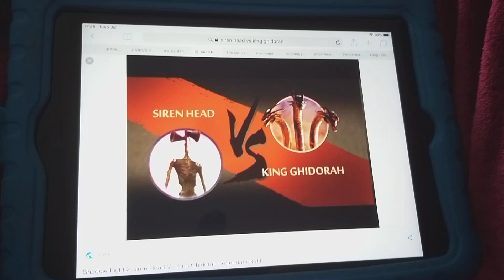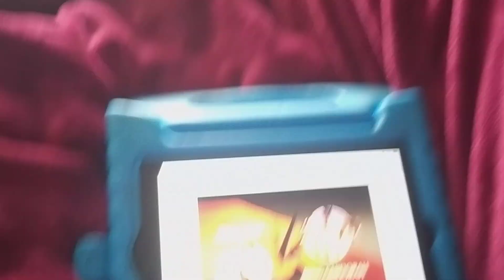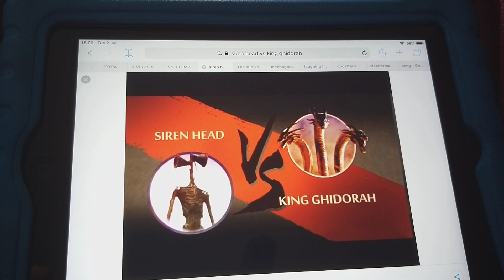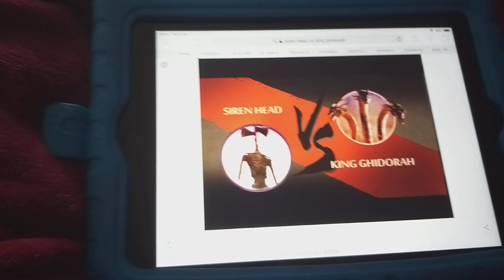Sirenhead vs King ghidorah COMPARISON CHARACTER FIGHTS (S2-EPISODE 12)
A tall loud 40 feet tall tree vs A 3 headed titan leader nicky'e'dd Monster Zero or for short Monster X and actually name king ghidorah or Kiezer ghidorah but is a type of hydra!

Thunbnail = @yyKaushik x1